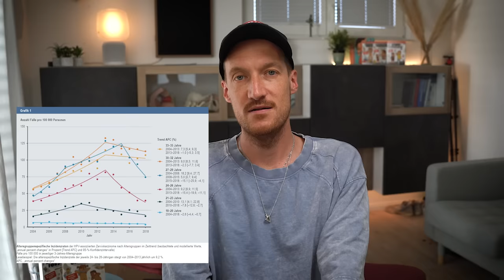Abstrich nur noch alle 3 Jahre? Sparplan Vorsorge? Was bedeutet das für Frauen und ihr Risiko?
🩺 Warum sollte der Abstrich jetzt nur noch alle 3 Jahre gemacht werden? Ist das sicher genug? In diesem Video erkläre ich dir die neuen Leitlinien zur Krebsvorsorge und was sie für deine Gesundheit bedeuten. Ich zeige dir, welche wissenschaftlichen Fakten dahinterstehen und was du wissen musst, um die beste Entscheidung für dich zu treffen. Sei gespannt auf eine verständliche und humorvolle Erklärung, die Klarheit schafft!

📅 Erfahre, warum dutrotzdem jedes Jahr zur Krebsvorsorge solltest, und welche Tests jetzt empfohlen werden. Ich nehme dich mit auf eine Reise durch die neuesten medizinischen Erkenntnisse

➡️ Teile dieses Video, um auch andere zu informieren und zu schützen!"

▬ DANKE SAGEN ▬▬▬▬▬▬▬▬▬▬▬▬
KANALMITGLIED wirst.